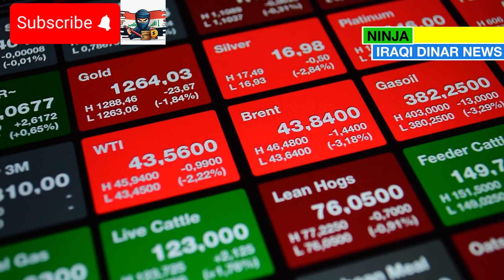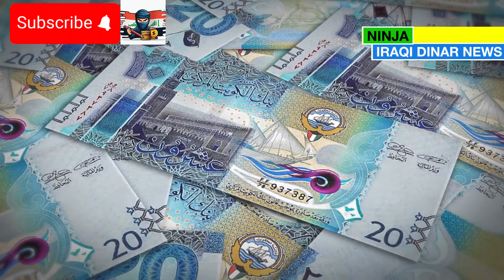Iraqi Dinar - Urgent Dinar News Update: The Wait is Finally Over – Huge Breakthrough Revealed!